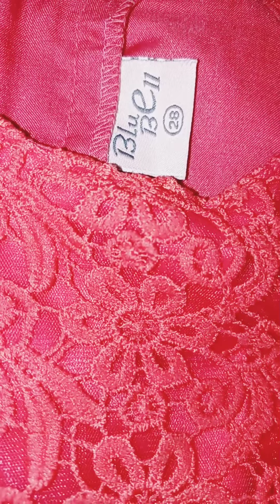firstcry haul #2023 party wear dresses latest summer sale upto 70℅ eid 2023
firstcry haul #2023
latest
sale upto 70℅